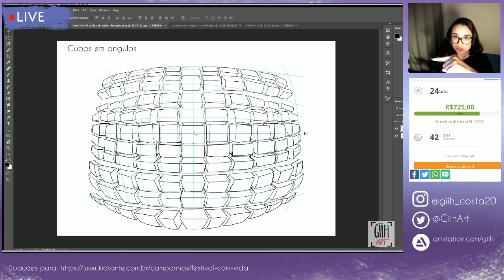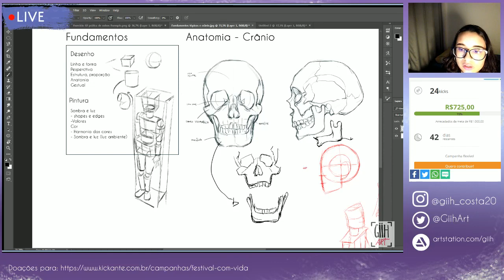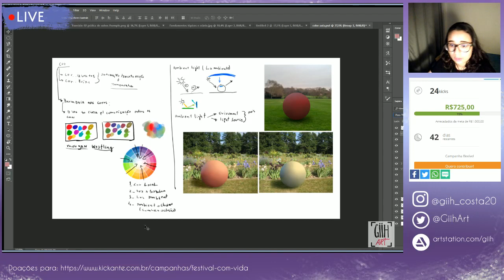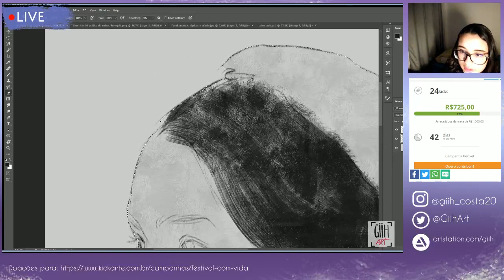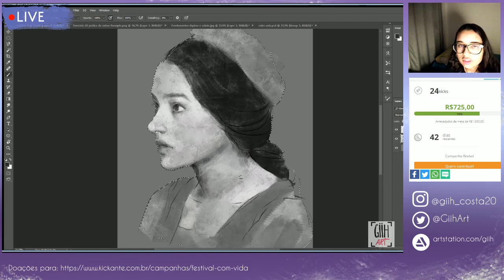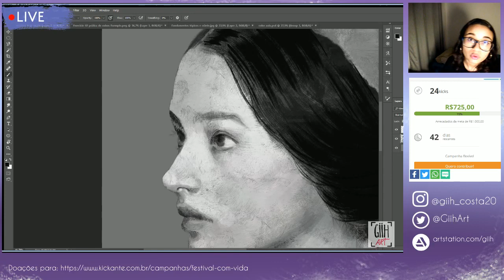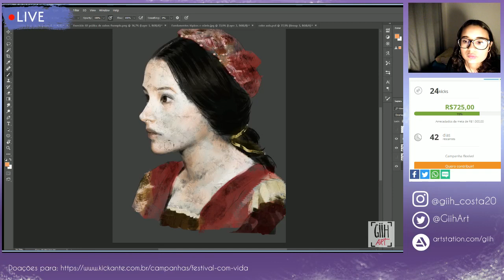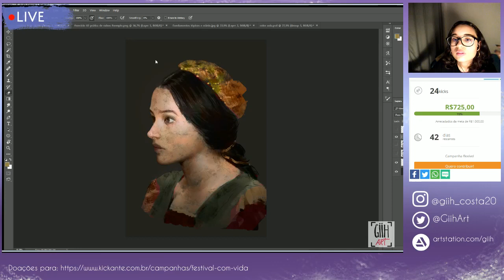LIVE BENEFICENTE | PINTURA DIGITAL E MÉTODOS DE ESTUDO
SOBRE A LIVE:
Olá gente, tudo bom com vocês? Essa live é muito especial pois em parceria com o pessoal do instagram da conta Festival com Vida, estão arrecadando fundos para a Fundação Oswaldo Cruz ( FioCruz), para ajudar nas pesquisas contra o coronavírus. Diante de lives, as pessoas contribuem um valor para a doação para a instituição e mesmo que você não possa contribuir com dinheiro, divulgando a live e seguindo eles no instagram estará ajudando muito.
COMO FAZER A DOAÇÃO:

A doação será feita nesse site, aberto pelo pessoal do " Festival com Vida".
( você pode contribuir com valor minimo de R$: 10)